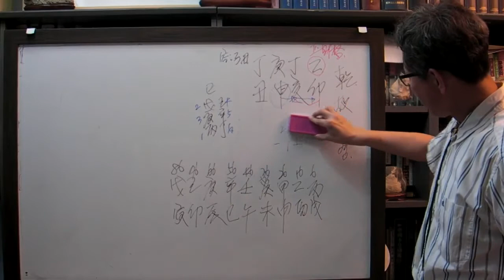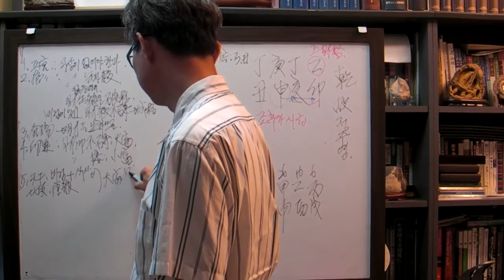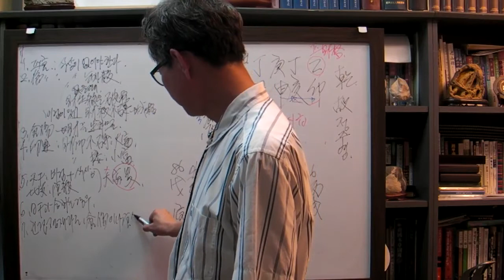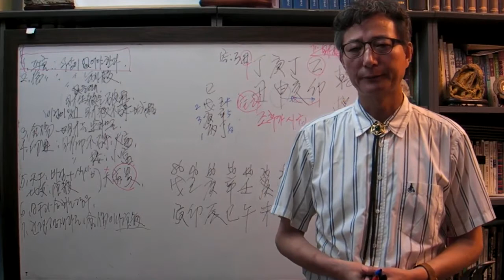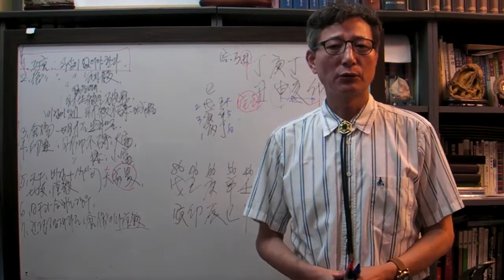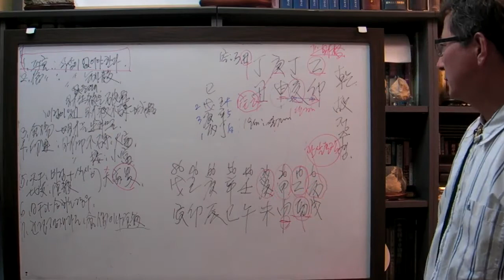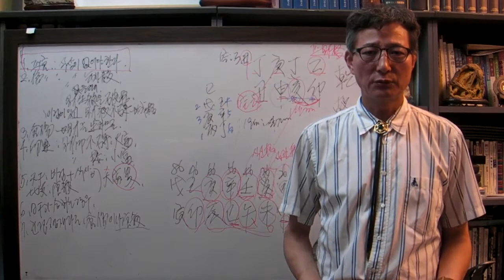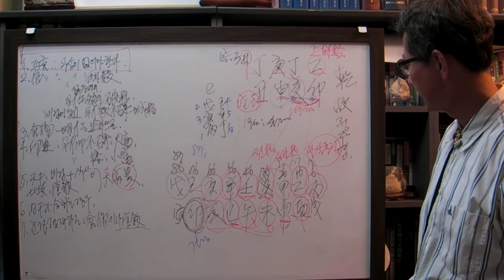안국준 사주 통변34(고 정주영 회장 사주 경신 일주)